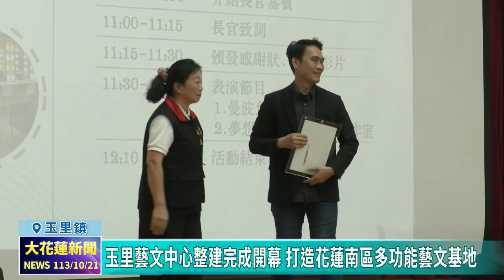20241021 02 玉里藝文中心整建完成開幕 打造花蓮南區多功能藝文基地